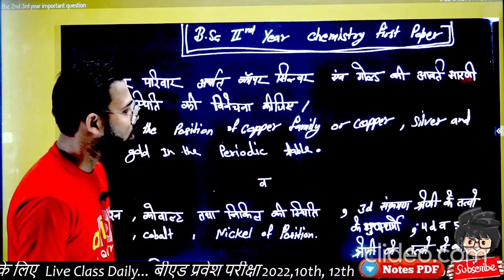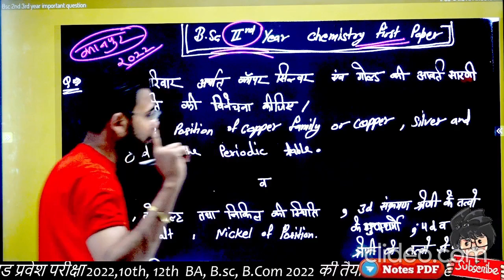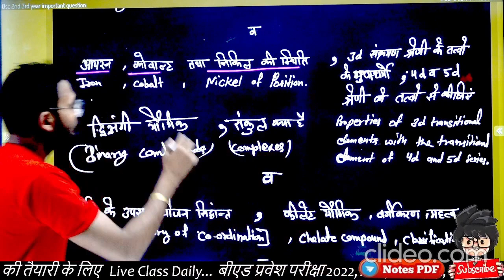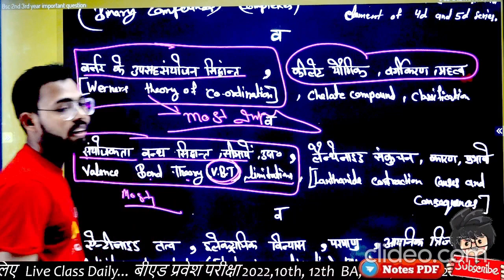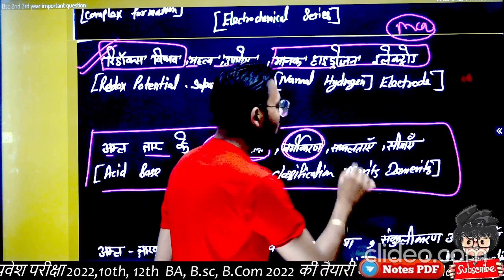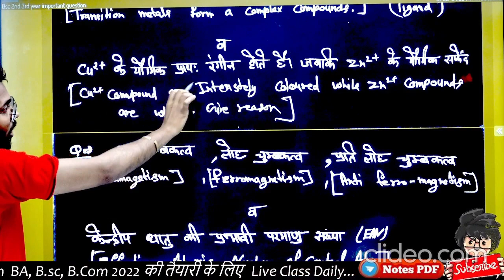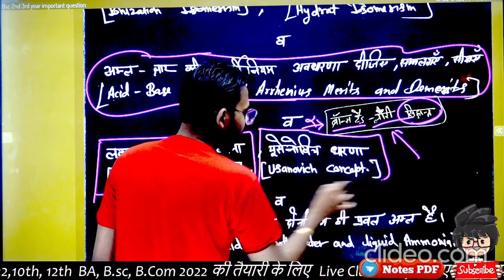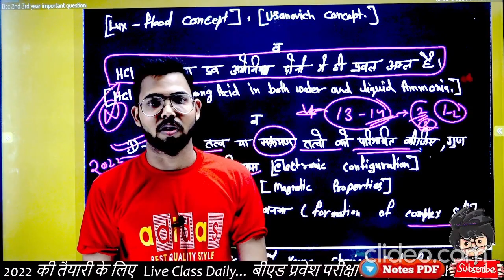Kanpur University / BSc 1st Semester Chemistry 1st Paper 2022 important question, By Suraj raj